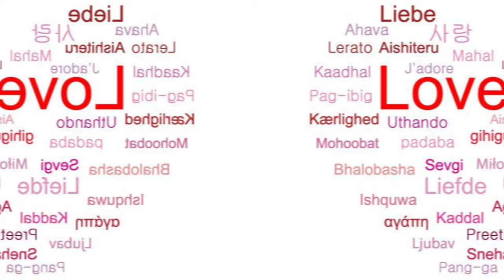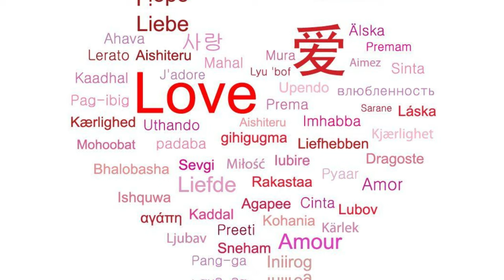Reasons to become an Expat!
In this video, we talk about all the reasons why you should consider becoming an Expat. We give 10 reasons that we think should be considered. Enjoy!